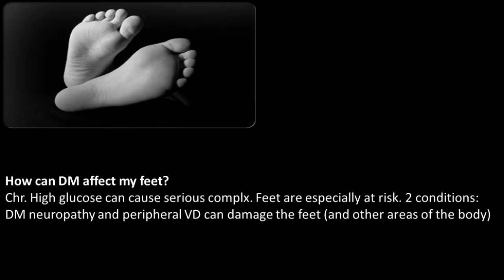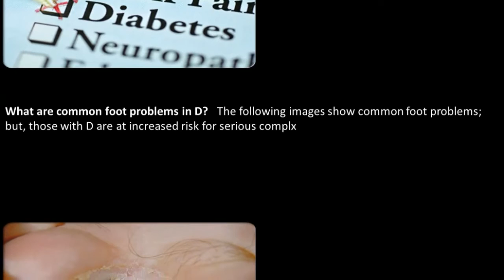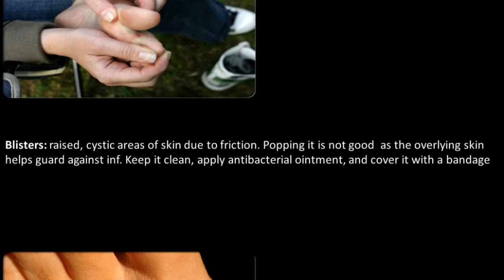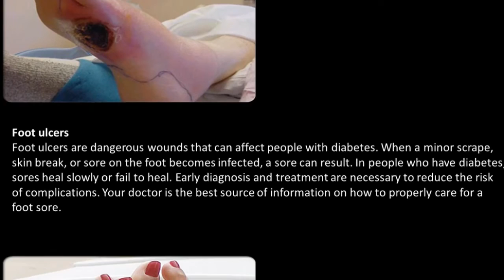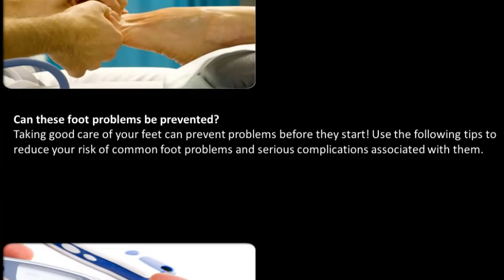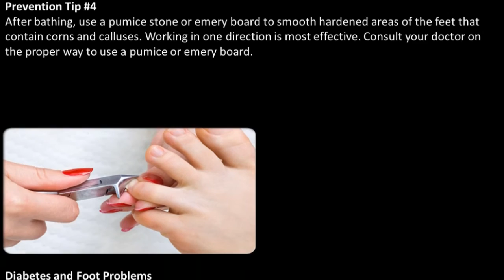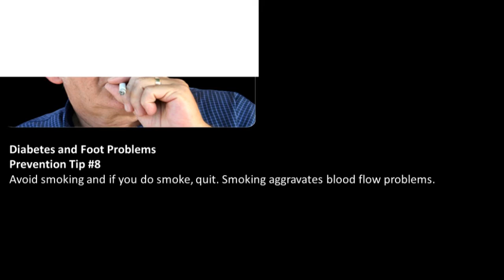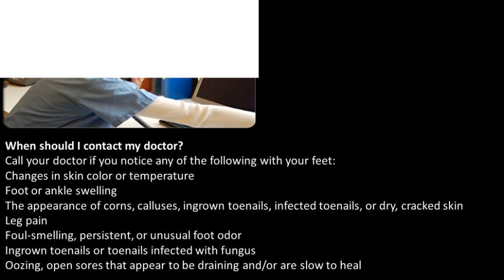DIABETIC FOOT CAUSES,SYMPTOMS,DIAGNOSIS,COMPLICATIONS AND MANAGEMENT.DOCTOR'S TIPS.*NEW*.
AND TREATMENTOF MEDICAL CONDITIONS.